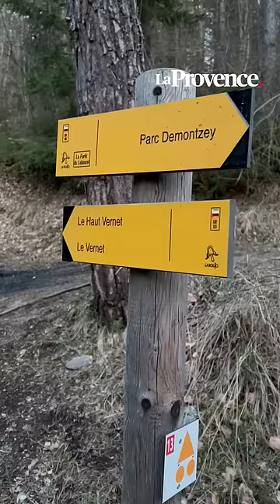Mort d’Emile : on s’est approché de la zone de recherches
Le samedi 30 mars, une partie du crâne et des dents du petit Émile, disparu depuis le 8 juillet 2023, ont été découvertes par une randonneuse, à 1,6 kilomètre du Haut-Vernet, le hameau où le garçonnet de 2 ans et demi s’était volatilisé
Depuis, des opérations de recherches destinées à prélever des ossements et à détecter divers indices avaient été menées dans ce secteur
Elles ont pris fin, ce mercredi 10 avril.
Mobilisant une centaine de gendarmes, des enquêteurs de la section de recherche de Marseille, des membres de l’Institut de recherche criminelle de la gendarmerie nationale, des experts et des légionnaires du 2e Régiment étranger de génie de Saint-Christol d’Albion, elles se sont déroulées sur un terrain assez pentu et escarpé, entrecoupé de ruisseaux
La Provence a pu se rendre sur le sentier reliant le col du Labouret et le hameau du Haut Vernet, à proximité de cette zone de recherches.